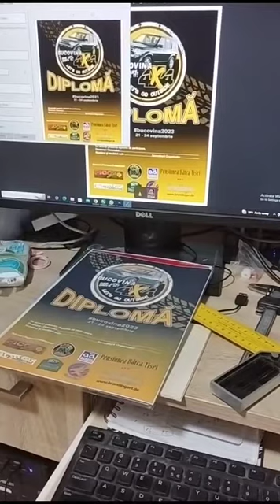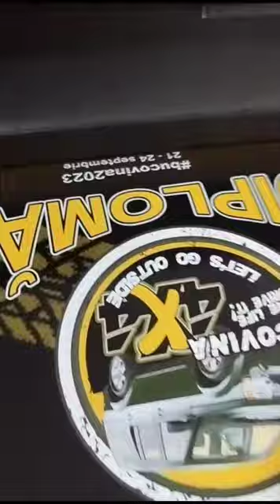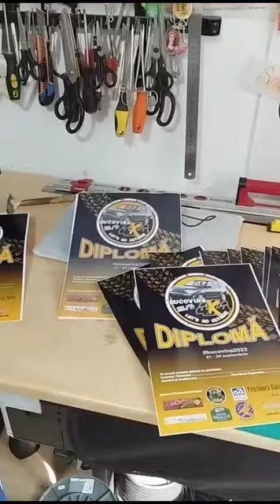bucovina2023 #2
Conceptul grafic aparține evident PIXXL cărora le mulțumim încă o dată.